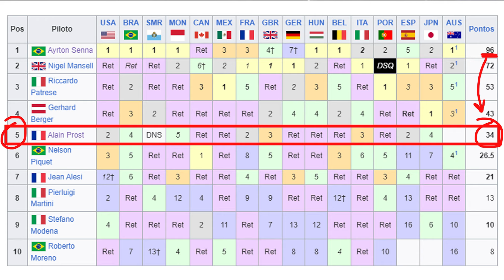HAMILTON está FRUSTRADO e desmotivado? - Debate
Neste vídeo, o Fórmula Brumnh analisa outra pergunta recorrente feita em nossos vídeos e lives, que diz respeito a LEWIS HAMILTON. Este é o pior início de temporada do piloto na Fórmula 1. Qual o motivo? Hamilton está desmotivado ou frustrado na Mercedes? Assista e comente sobre esta análise.

🔴LIVES do Fórmula Brumnh ocorrem SEGUNDAS, QUARTAS e SEXTAS às 20h. Confira as últimas transmissões realizadas
FÓRMULA BRUMNH é um editorial multimídia sobre automobilismo produzido para o genuíno entusiasta do esporte à motor. Nossa visão é inspirar o público para a experiência da vivência prática do automobilismo em suas múltiplas formas.

[ 📸 COPYRIGHTS ] Vídeo Clips and footages used for the production and editing of our content were used in accordance with legal policies and also attributing authorial credit to the respective Media Centers listed below.

🙏🏼 Formula Brumnh THANKS the respectives Media Centers for making them available to multimedia content producers like us. We appreciate this.

➡️ Mercedes-AMG Petronas Formula One Team Media and Partner site
➡️ Scuderia Ferraria Media Center
➡️ Mclaren Newsroom